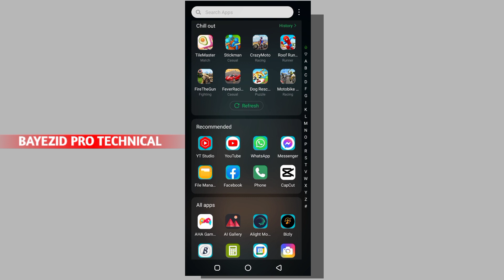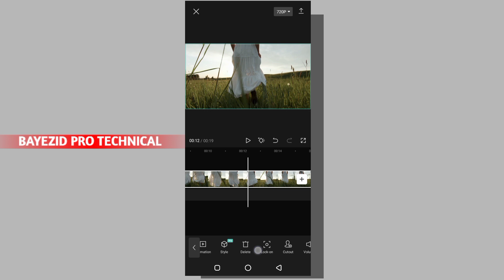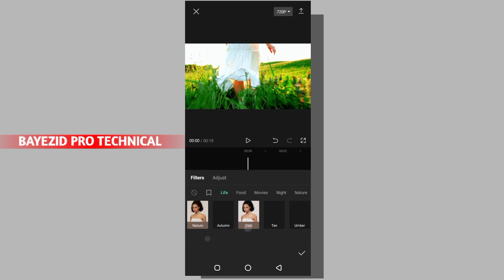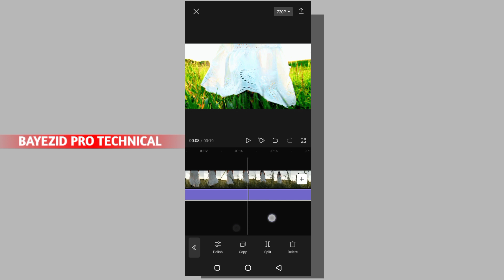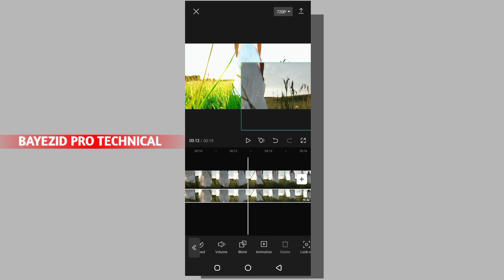CapCut Cinematic Colour Grading | CapCut Editing Bangla Tutorial | Update Coloring Tutorial CapCut